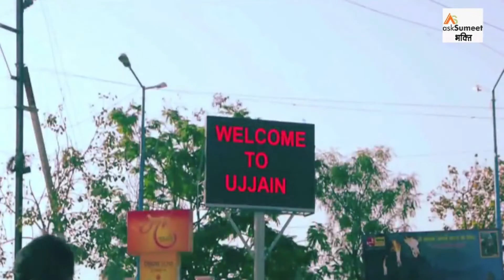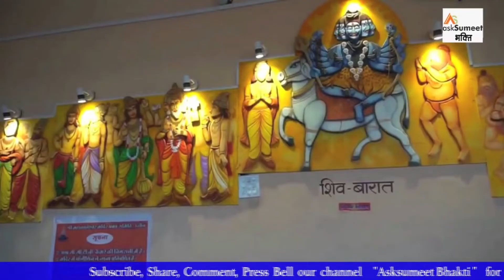Educ.Info.Know- EP 57 || Know UJJAIN || SAPT PURI || Mahakaleshwar Jyotirlinga ancient city M.P .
UJJAIN CITY OF TEMPLES || SAPT PURI  OF INDIA -   Mahakaleshwar Jyotirlinga is a Hindu temple dedicated to Shiva and is one of the twelve Jyotirlingams, shrines which are said to be the most sacred abodes of Shiva. It is located in the ancient city of Ujjain in the state of Madhya Pradesh, India. The temple is situated on the side of the holy river Shipra. The presiding deity, Shiva in the lingam form is believed to be Swayambhu, deriving currents of power (Shakti) from within itself as against the other images and lingams that are ritually established and invested with mantra-shakti.

About Jyotirlingas
As per the Shiva Purana, Brahma and Vishnu once had an argument over who was supreme in the creation.[1] To test them, Shiva pierced the three worlds as an endless pillar of light, the jyotirlinga. Vishnu and Brahma decide to travel along the pillar downwards and upwards respectively, to find the end of the light. Brahma lied that he had found the end, while Vishnu conceded his defeat. Shiva appeared as a second pillar of light and cursed Brahma that he would have no place in ceremonies while Vishnu would be worshipped till the end of eternity. The jyotirlinga is the supreme partless reality, out of which Shiva partly appears. The jyotirlinga shrines, thus are places where Shiva appeared as a fiery column of light.[2][3] There are 64 forms of Shiva, not to be confused with Jyotirlingas. Each of the twelve jyotirlinga sites take the name of the presiding deity - each considered different manifestation of Shiva.[4] At all these sites, the primary image is lingam representing the beginningless and endless Stambha pillar, symbolizing the infinite nature of Shiva.[4][5][6] The twelve jyotirlinga are Somnath in Gujarat, Mallikarjuna at Srisailam in Andhra Pradesh, Mahakaleswar at Ujjain in Madhya Pradesh, Omkareshwar in Madhya Pradesh, Kedarnath in Himalayas in Uttrakhand State, Bhimashankar in Maharashtra, Viswanath at Varanasi in Uttar Pradesh, Triambakeshwar in Maharashtra, Baidyanath Temple, Deoghar in Jharkhand, Nageswar at Dwarka in Gujarat, Rameshwar at Rameswaram in Tamil Nadu and Grishneshwar at Aurangabad in Maharashtra.[1][7]

The Temple
Sapta Puri
Ruhi.jpg
Dwarka: Dwarakadheesh templeUjjain: Mahakaleshwar Jyotirlinga
Kanchipuram: Kamakshi Amman TempleMathura: Shri Krishna Janmabhoomi
Ayodhya: Ram ki Paidi
Haridwar: Har ki Pauri
Varanasi: Dashashwamedh Ghat
vte
The idol of Mahakaleshwar is known to be dakshinamukhi, which means that it is facing the south.[8] This is a unique feature, upheld by the tantric shivnetra tradition to be found only in Mahakaleshwar among the 12 Jyotirlingas. The idol of Omkareshwar Mahadev is consecrated in the sanctum above the Mahakal shrine. The images of Ganesh, Parvati and Karttikeya are installed in the west, north, and east of the sanctum sanctorum. To the south is the image of Nandi, the vehicle of Shiva. The idol of Nagchandreshwar on the third storey is open for darshan only on the day of Nag Panchami. The temple has five levels, one of which is underground. The temple itself is located in a spacious courtyard surrounded by massive walls near a lake. The shikhar or the spire is adorned with sculptural finery. Brass lamps light the way to the underground sanctum. It is believed that prasada (holy offering) offered here to the deity can be re-offered unlike all other shrines.[9]

The presiding deity of time, Shiva, in all his splendor, reigns eternally in the city of Ujjain. The temple of Mahakaleshwar, its shikhar soaring into the sky, an imposing façade against the skyline, evokes primordial awe and reverence with its majesty. The Mahakal dominates the life of the city and its people, even in the midst of the busy routine of modern preoccupations, and provides an unbreakable link with ancient Hindu traditions.

On the day of Maha Shivaratri, a huge fair is held near the temple, and worship goes on through the night.[10]

Devotees are not allowed to bring bags , mobile phones and cameras during the visit . Lockers and Cloak Rooms are there for devotees where they can keep their belongings.

Also an awesome spectacle, with huge participation of devotees, is the procession of God Mahakaal in his Palanquin, called Shahi Savaari, to the river Kshipra, on last Monday of the holy period of Sawaan during the months of Shraavana or Bhadrapada[11]AskSUMEET
OchaneyIndiaFilms